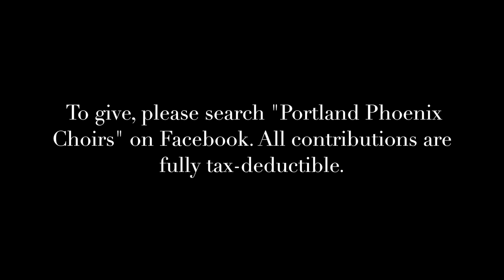Portland Phoenix Chamber Choir WALES 2019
The Portland Phoenix Chamber Choir travels across the pond once more, this time to compete at the Llangollen International Music Eistedffod in Wales, one of Europe's oldest and most prestigious choral festivals. Can you help us get there?